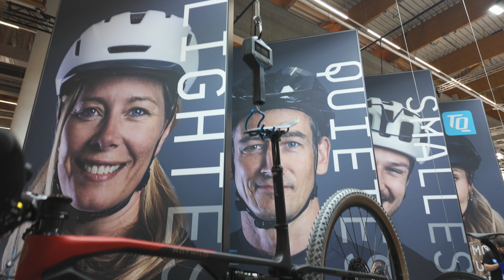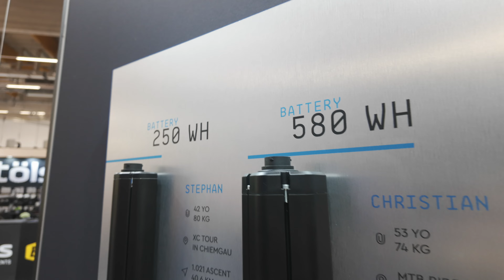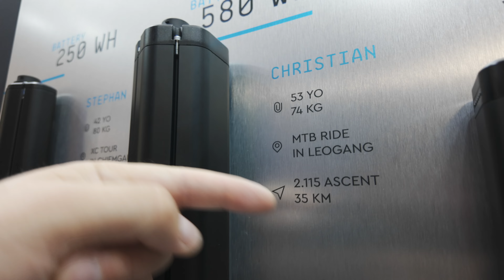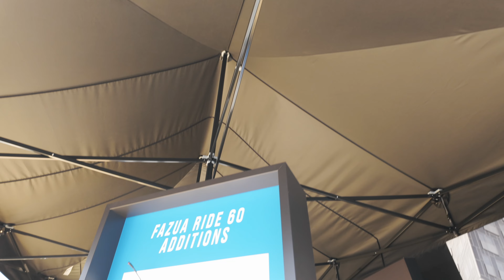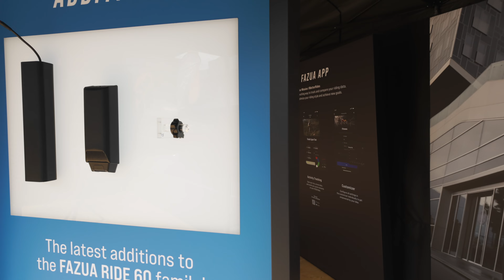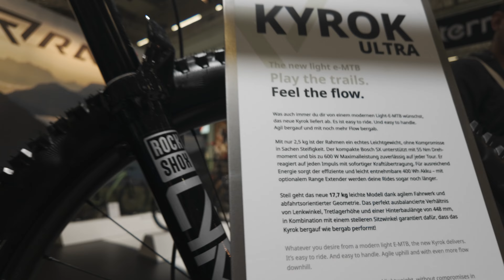Eurobike 2024 Highlights: E-Bikes, versteckte Motoren, neue Batterien! 😄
Auf meinem Rundgang habe ich wieder die spannendsten Produkte der Eurobike 2024 aus meinen Augen mitgebracht. Ganz egal ob neue Akkus bei Fazua und TQ, neue E Bikes, oder aber spannende Produkte zum Beispiel von Leatt und Co.!
Das Thema Bikepacking war auf der Messe ebenfalls spannend und sehr groß, es gab sogar für E-Bikes Packtaschen und Haltesysteme. Zu den weiteren Highlights wie zum Beispiel der Motor von ZF und das Konzept von DJI findet ihr in meinen anderen Videos. Aus diesem Grund bin ich dort auch nicht vorbei, sondern habe euch einige andere Produkte mitgebracht und vorgestellt.

LEUTE.

Greetz toffer

MEINE KOOPERATIONSPARTNER
Sigma Lampe Aura 60
Sigma ROX Trainingscomputer
Sigma Buster 800 HL Helmlampe

Leatt Helm MTB AllMtn 4.0 Titanium
Leatt Helm Fullface MTB Gravity 8.0
Leatt Helm 2 in 1 abnehmbarer Kinnbügel Enduro 4.0

MEINE BIKE KAUFTIPPS
Rucksack Evoc Stage 12
Alpina RAM Brille
Kapvoe Brille
Rockbros Pedale
Schutzfolie Bike
Schutzblech Mudhugger vorne
Schutzblech Unleazhed vorne
Schutzblech hinten
Magura MT 7 Bremse

MEINE KAMERA KAUFTIPPS
GoPro HERO 11 Black
GoPro Max Lens Mod
GoPro Media Mod
Sony Alpha 7 III
Sigma 14-24mm F2,8

ÜBER MICH
Mein Name ist Christopher doch nenne mich gerne einfach Toffer. 😄  Ich bin begeisterter E Bike bzw. E MTB Fahrer und freue mich darauf, euch auf meine  e Bike Touren, e Bike Test und Reisen mitzunehmen.